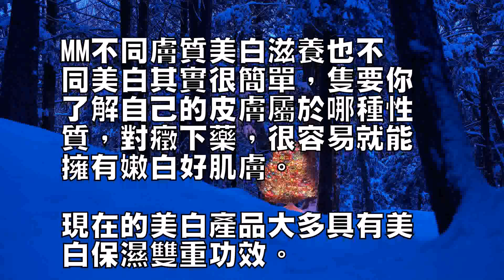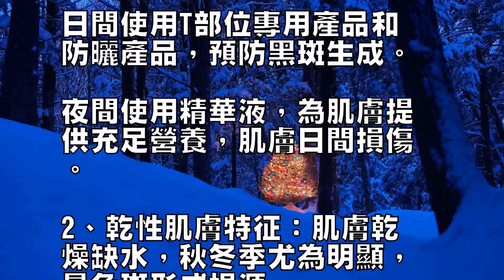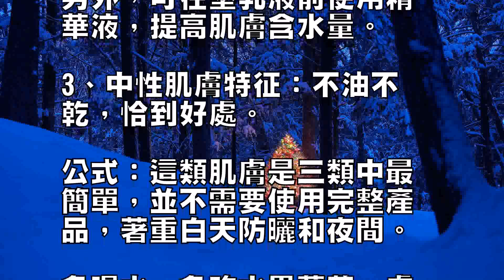MM不同膚質美白滋養也不同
MM不同膚質美白滋養也不
同美白其實很簡單，隻要你
了解自己的皮膚屬於哪種性
質，對癥下藥，很容易就能
擁有嫩白好肌膚。

現在的美白產品大多具有美
白保濕雙重功效。

除美白護理的基礎課以外，
在晚間使用特潤型的美白晚
霜，可給予肌膚充足營養，
美白滋養兩不誤。

皮膚特征：不油不乾，恰到
好處。

美白公式：這類肌膚的美白
是三類中最簡單的，並不需
要使用完整的美白產……1
、油性肌膚特征：油膩易長
痘，粗大，且大多數屬於油
而缺水類型，長斑可能性小

公式：使用無油型乳液，既
為肌膚提供營養，又不用擔
心會加重肌膚負擔，堵塞。

建議：堅持白天、晚上使用
洗面奶、爽膚水和乳液。

日間使用T部位專用產品和
防曬產品，預防黑斑生成。

夜間使用精華液，為肌膚提
供充足營養，肌膚日間損傷

2、乾性肌膚特征：肌膚乾
燥缺水，秋冬季尤為明顯，
是色斑形成根源。

容易長、細紋，不易長痘。

公式：從補充肌膚水分入手
，是第一位工作。

以充足水分營養滋潤肌膚，
維持肌膚正常代謝，抵抗乾
燥與色素沉著。

建議：現在產品大多具有雙
重功效。

除護理課以外，在晚間使用
特潤型晚霜，可給予肌膚充
足營養，滋養兩不誤。

小貼士：特別乾燥肌膚在去
完後，使用，效果特佳。

一周至少做兩次。

另外，可在塗乳液前使用精
華液，提高肌膚含水量。

3、中性肌膚特征：不油不
乾，恰到好處。

公式：這類肌膚是三類中最
簡單，並不需要使用完整產
品，著重白天防曬和夜間。

多喝水、多吃水果蔬菜，膚
色自然白皙、透明。

建議：每天堅持清潔、爽膚
、營養。

晚間使用晚霜。

小貼士：一周一次。

當然，膚質相同人也會因年
齡和環境不同而各有不同，
所以，在了解膚質情況後，
你還得了解自己處於哪個級
別類型。